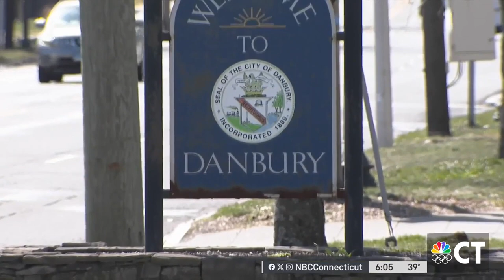Parents push for lawmakers to approve funding for Danbury Charter School